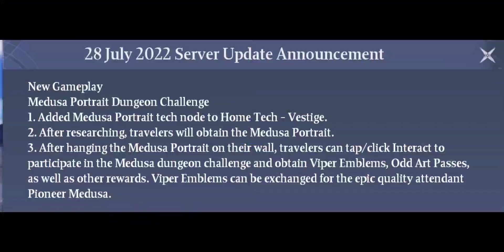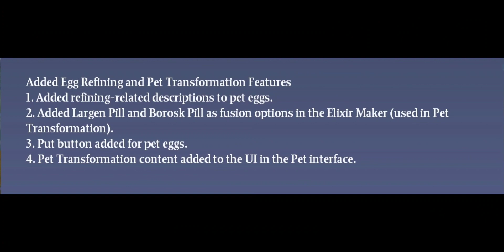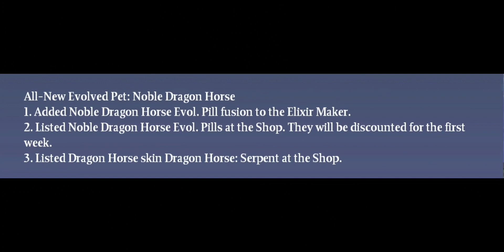Chimeraland #12. Todas as novidades que vieram com a atualização de julho